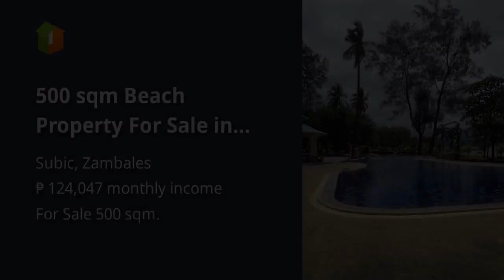500 sqm Beach Property For Sale in Subic Zambales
500 sqm Beach Property For Sale in Subic Zambales